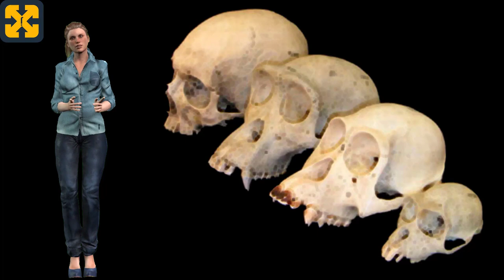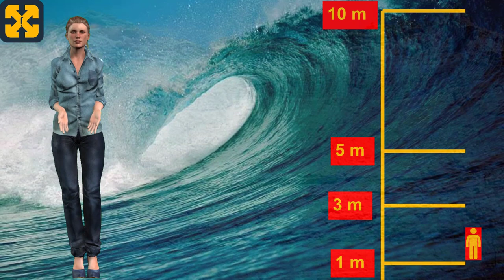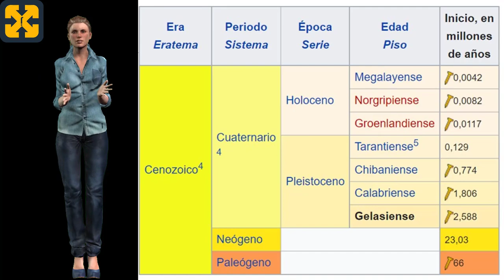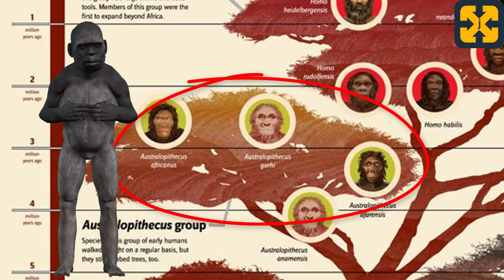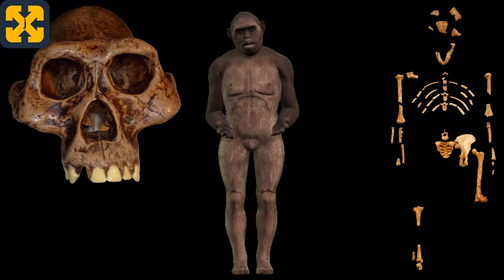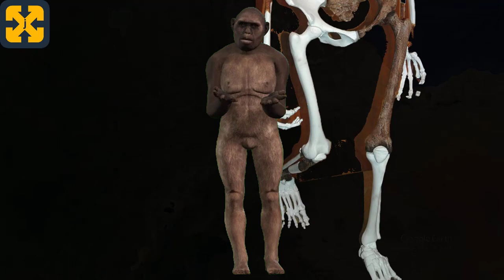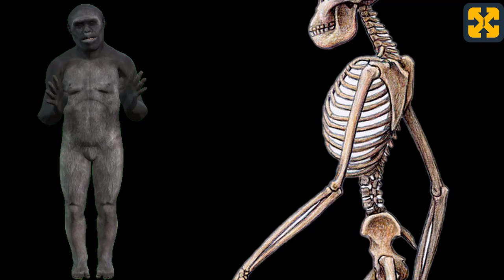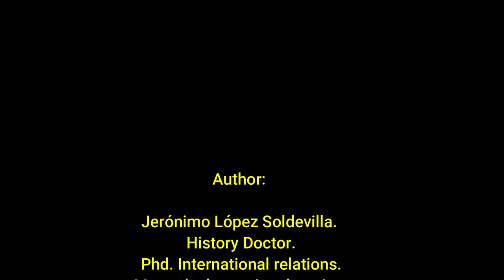Processo de Hominalização - AUSTRALOPITHECUS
Este vídeo é ambientado na pré-história e relaciona as características e circunstâncias que levaram ao aparecimento da Australopithecus no processo de hominização.
ANAMENSIS, AFARENSIS, AFRICANUS.

Não são permitidos comentários neste vídeo, pois ele pode ser visto por menores e crianças.

Registry info
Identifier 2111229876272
Entry date Nov 22, 2021 4:32 AM UTC

Attributions:
Australopithecus sediba and Lucy.jpg
Profberger.

Australopithecus afarensis („Lucy") Rekonstruktion mit Mädchen.jpg
Neanderthal-Museum, Mettmann.

Primate skull series.png
K. N'Diaye

Primate exhibit museum of osteology.jpg
JimJones1971

Quebrada de Cafayate, Salta (Argentina).jpg
travelwayoflife

Ria de Aldán OSM.png
OpenStreetMap contributors

IceAgeEarth.jpg
Ittiz.
Weichsel-Würm-Glaciation.png
Ulamm.

BlankMastodon.jpg
Dantheman9758

Megatherium NT small.jpg
Nobu Tamura.

Australopithecus africanus StS-5 IMG 5618 BMNH.jpg
Bjoertvedt

Musée national d'Ethiopie-Australopithecus garhi (2).jpg
Ji-Elle

Australopithecus sediba.JPG
Brett Eloff.

Australopithecus anamensis bone (University of Zurich).JPG
Guérin Nicolas

A. anamensis 01.jpg
Nachosan

Stone tool use by a capuchin monkey.jpg
Tiago Falótico

buitres_diclofenaco_Luposan-676x451.png
Conrado Grandville

Gletsjerpad naar de Morteratschgletsjer 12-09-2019. (d.j.b) 28.jpg

Laetoli footprints replica.jpg
Momotarou2012

Australopithecusafarensis reconstruction.jpg
Durova

Australopithecus afarensis skull .JPG
Author Daderot
CC0 1.0 Universal

Australopithecus afarensis - Finnish Museum of Natural History - DSC04549.JPG
Author Daderot
(CC0 1.0)

Musée national d'Ethiopie-Au. afarensis-Lucy-Pelvis.jpg
Ji-Elle

Australopithecus afarensis fossil hominid (Lucy skeleton)

The cranium of an Australopithecus africanus (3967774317).jpg
MaropengSA

Australopithecus africanus skull.jpg
Tiia Monto

Australopithecus africanus StS-5 IMG 5617 BMNH.jpg
Bjoertvedt

Sterkfontein Caves 7.jpg
Mike Peel